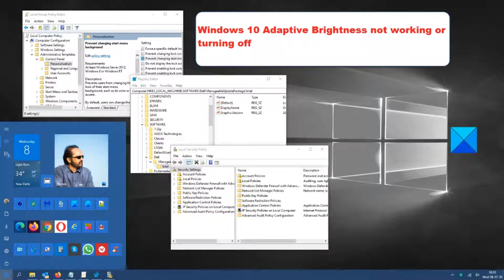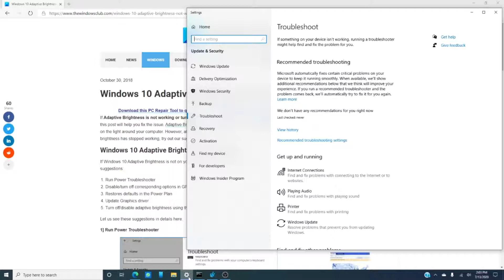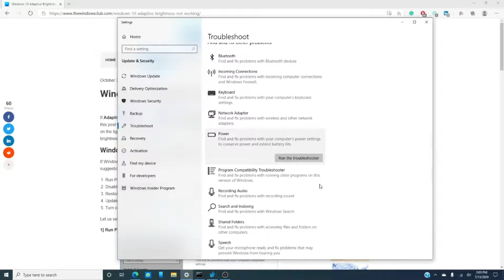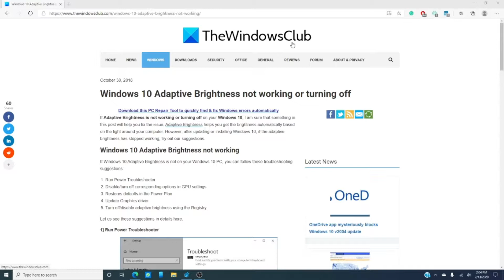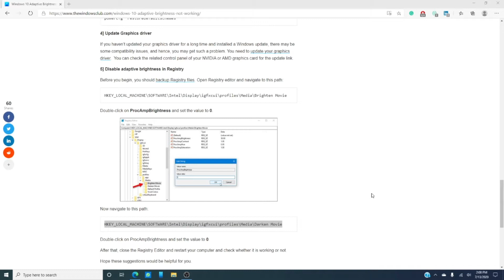Windows 10 Adaptive Brightness not working or turning off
If Adaptive Brightness is not working or turning off on your Windows 10 PC, this tutorial will help you fix the issue. Adaptive Brightness helps you get the brightness automatically, based on the light around your computer. However, after updating or installing Windows 10, if the adaptive brightness has stopped working, try out the following suggestions.

1] Run Power Troubleshooter

2] Disable/turn off corresponding options in GPU settings

3] Restores defaults in the Power Plan

4] Update Graphics driver

5] Turn off/disable adaptive brightness using the Registry

To read more about these fixes on Windows 10 Adaptive Brightness,